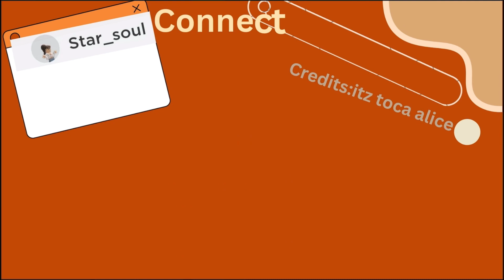!!NEW!! Ok Street High +Secret Room||With voice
~October||12th||2023~
Saying of the day:Don’t mind anything bad things anyone says about you,instead believe and keep going~